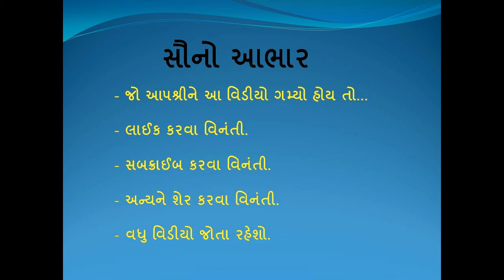ભાર_વિનાનું_ભણતર Unsupervised_learning By:Dr.JhalakM.Vekaria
Unsupervised_learning By
ભાર વિનાનું ભણતર (Unsupervised learning) bY: Dr. Jhalak M. Vekaria
લોઅર અને હાયર કેજીમાં ભણતા બાળકો, તથા પ્રાથમિક શાળામાં ભણતા બાળકો  પર તેના વાલીઓની વધુ પડતી અપેક્ષાઓ બાળકોનું બચપણ છીનવી લે છે. તોનાથી બચવા આ વિડીયો નિહાળો.